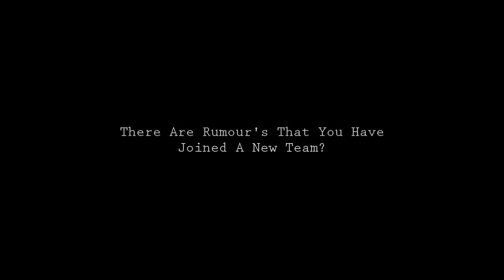Rnd 4 Tsunami Winter Motocross Series Final Round 2012 Mx Racing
Round 4 Of The Tsunami Winter Motocross Series At Mepal Motocross Circuit, England. 19th February 2012. The Final Round Saw Some Great Mx Racing. Film And Edit By Jason Kirby. Music By EA Pro'z And Kevin Mcleod.

The Golden Tyre Tsunami Winter Motocross Series Results:

Auto:
1.Buster Hart
2.Brandon Stock
3.Cameron Hayward

Junior
1.Jack Scott
2.Lewis Fielder
3.James Hanscomb

 SW 85
1.Drew Warren
2.Albie Wilkie
3.George Gregg-Pettit

BW85
1.Alfie Bowtell
2.Jamie Carpenter
3.Ethan Gatenby

Senior
1.Liam Knight
2.Ashley Smith
3.Tom Pallett

AMX
1.Jack Cox
2.Luke Newman
3.Ashley Watt

AMX Open
1.Steve Bixby ( Highest Points Scorer)
2.Joe Cundle
3.Robbie Waller

Tom Smith Memorial Trophy Winner Steve Bixby.